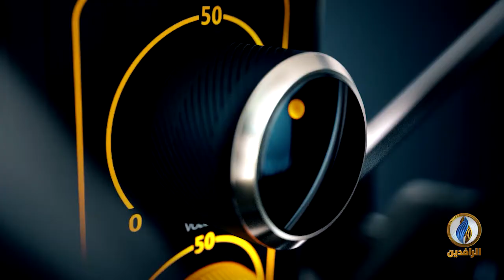صوتكم | عراق العجائب ما بعد 2003.. جسر أهلي وجباية إجبارية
تقديم:
أفل الصقر